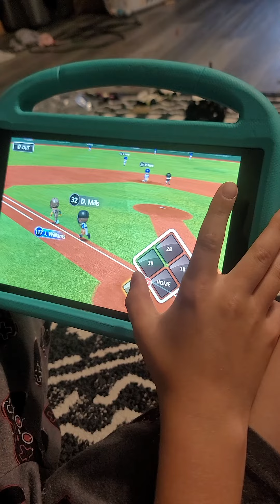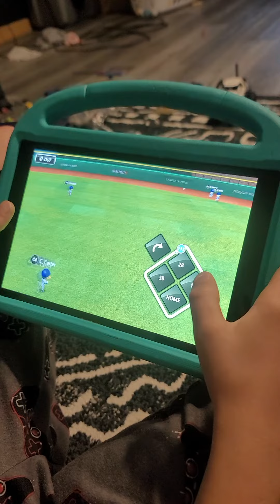May 14, 2023